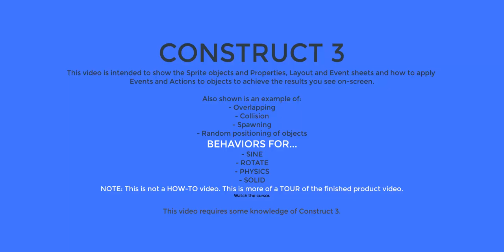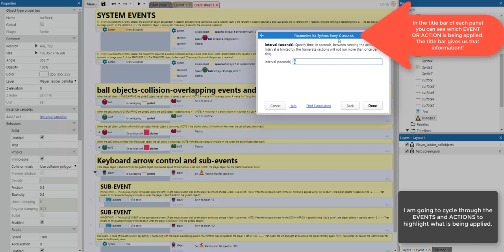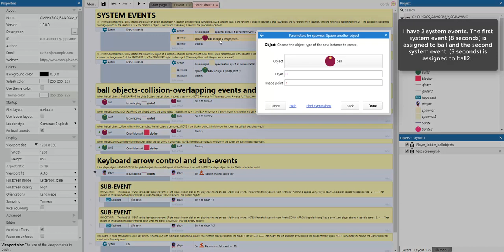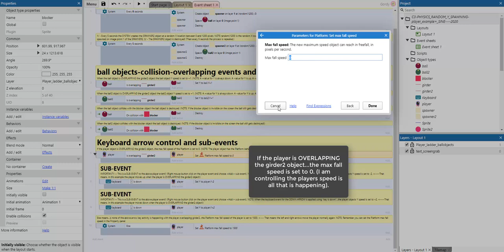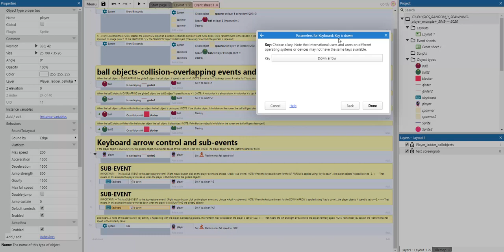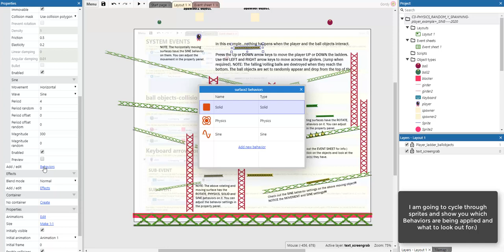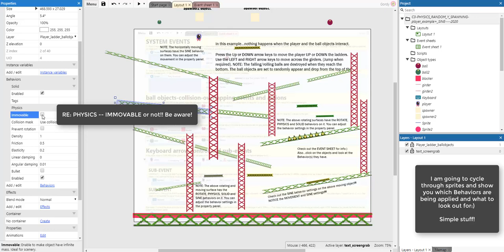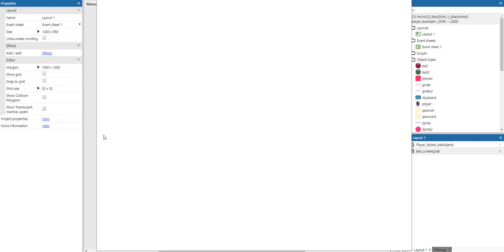C3 - Ladder climb with physics and sine behaviors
CONSTRUCT 3
Creating a simple ladder and platform climb with physics and sine behaviors

This video is intended to show the Sprite objects and Properties, Layout and Event sheets and how to apply Events and Actions to objects to achieve the results you see on-screen.

TOPICS: Overlapping, Collision, Object Spawning and Random positioning of objects...plus behaviors for: SINE, ROTATE, PHYSICS and SOLIDS.

NOTE: This is not a HOW-TO video. This video is more of a TOUR of the finished product video.

This video requires some knowledge of Construct 3 and is intended to augment in-class lessons.

Duration: 7:25